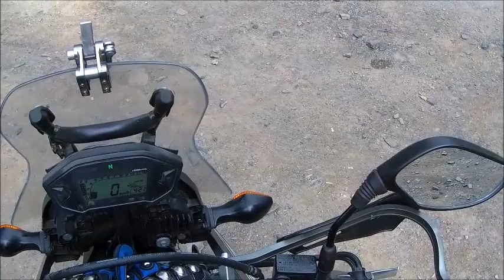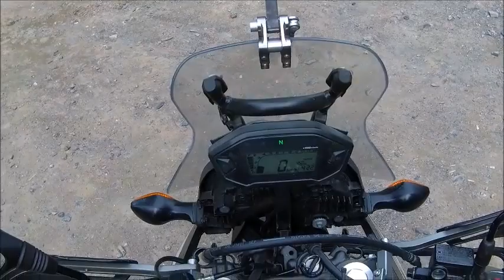MOTORCYCLE RIDE - BRITISH COLUMBIA, CANADA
Just a simple ride in the forest and down Elkview Road - Chilliwack, British Columbia, Canada

I notice I need to change the camera angle up a little bit :)